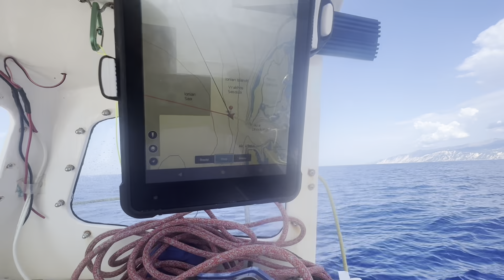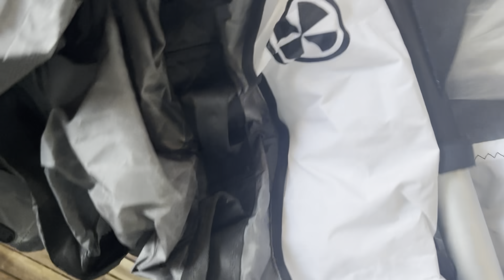Corfu. Sailing in paradise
Sailing to Corfu

Bitcoin: bc1q23xsnagqat94tcu6tr40zcj504njlzqq2hg39c